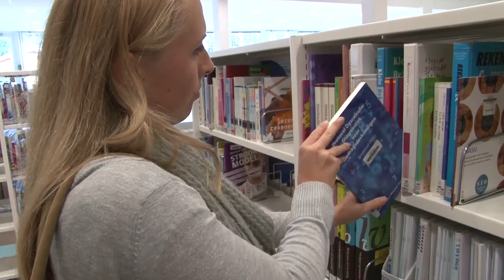Marjet van Laar - Student Leraar Basisonderwijs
Marjet van Laar studeert Leraar Basisonderwijs aan de Christelijke Hogeschool Ede. In deze video vertelt ze over haar studie en de stad Ede.